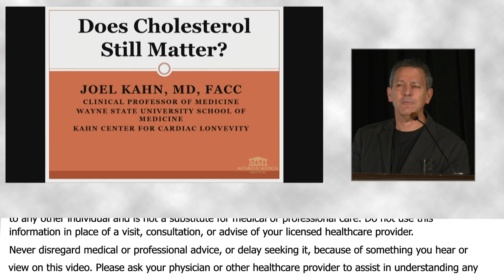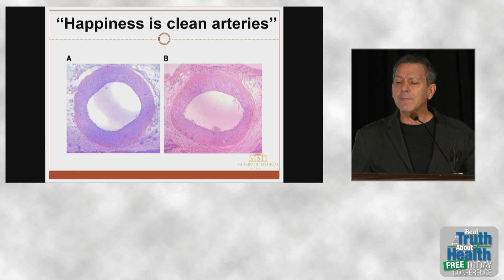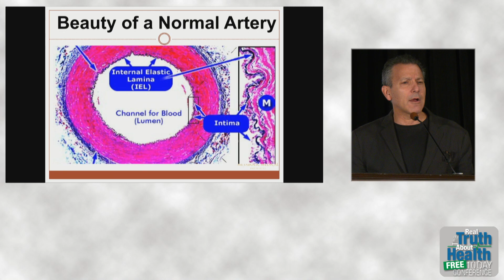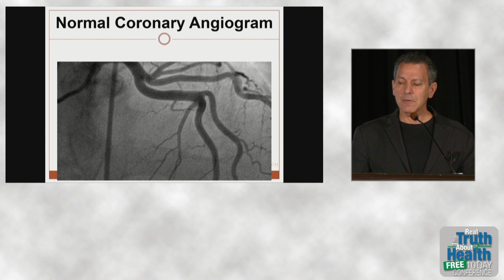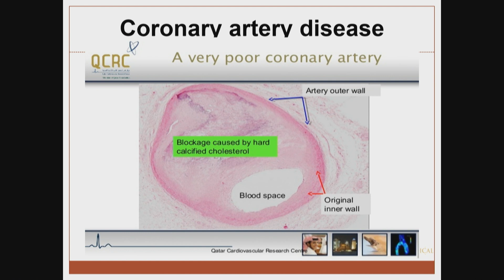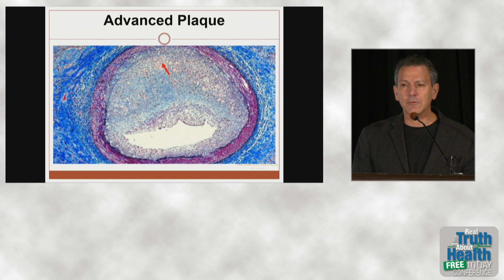What Heart Attack Risk Looks Like In Your Body - By Author Joel Kahn